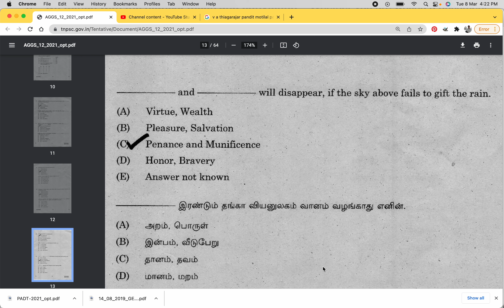No rain, no penance